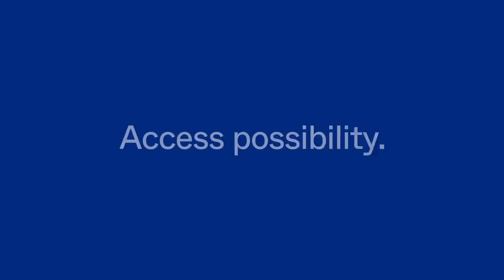Okta for Developers | People Protected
Okta's Customer Identity solution offers you the developer tools you need to get your app to market quickly and safely. Take the pain out of building authenticaiton and offer your customers a seamless login experience.